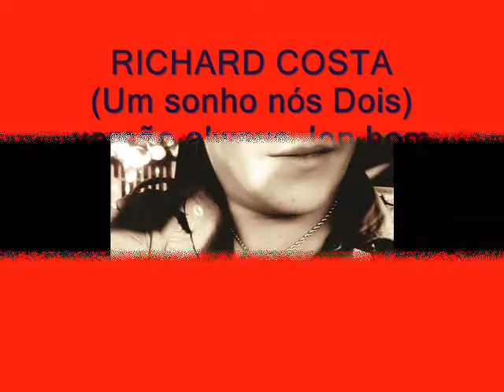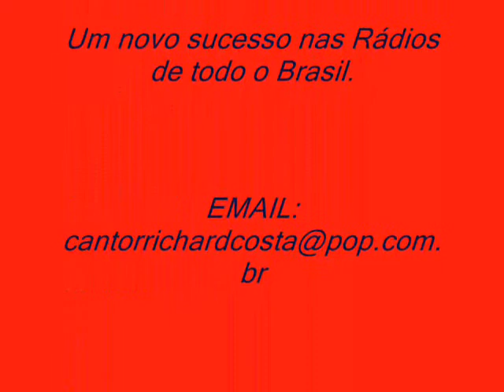RICHARD COSTA - UM SONHO NÓS DOIS Versão Alweys Jon bom Jovi.Part. Esp: NETO MORAES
UM SONHO NÓS DOIS